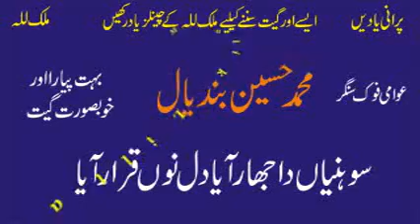Sohnian Da Jhaar Aya | Muhammad Hussain Bandial | Old Punjabi Saraiki Audio Song